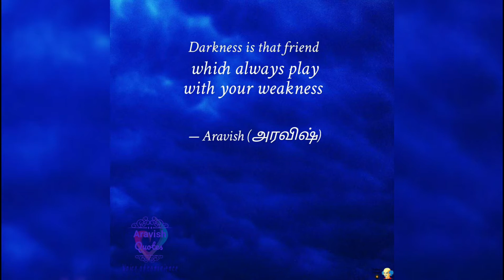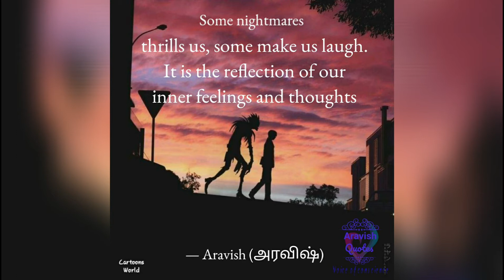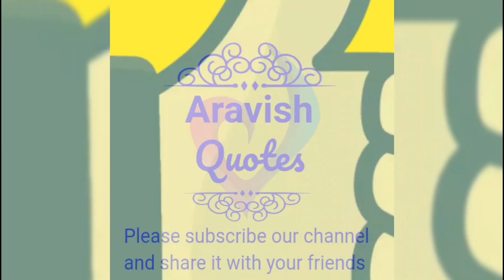Quotes for all seasons | Awesome Quotes | Life Lesson | Inspiring Thoughts | Golden Words | Mindful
Top 15 quotes for all seasons